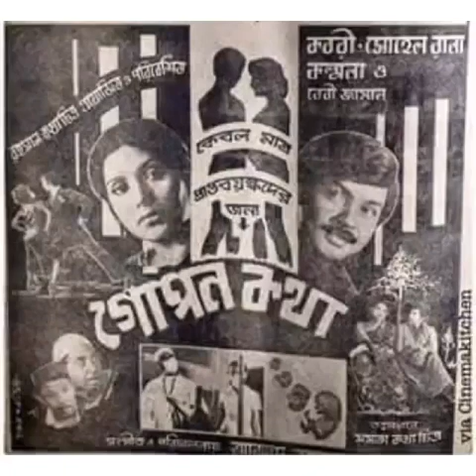জীবনের শেষ কাজ অসমাপ্ত রেখেই চলে গেলেন নায়িকা কবরী_এক্সক্লুসিভ ভিডিও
অসম্পূর্ণ অনেক কাজ, অনেক স্বপ্ন রেখেই চলে গেলেন কবরী। বাংলার অন্যতম সেরা অভিনেত্রী সারাহ বেগম কবরী। ঢাকার সিনেমার ‘মিষ্টি মেয়ে’ কবরী সক্রিয় ছিলেন সিনেমায়। ক্যামেরার সামনে থেকে চলে গিয়েছিলেন পেছনে, পরিচালকের আসনে। করোনায় আক্রান্ত হয়ে ১৩ দিনের মাথায় তিনি চলে গেলেন (ইন্না লিল্লাহি ওয়া ইন্না ইলাইহি রাজিউন)। শুক্রবার রাত ১২টা ২০মিনিটে রাজধানীর শেখ রাসেল গ্যাস্ট্রোলিভার হাসপাতালে তিনি শেষ নিশ্বাস ত্যাগ করেন। তাঁর বয়স হয়েছিল ৭০ বছর। প্রথম আলোকে কবরীর ছেলে শাকের চিশতী খবরটি নিশ্চিত করেন।
Nice Multimedia একটি অসাধারণ ইউটিউব চ্যানেল। সুন্দর আর সৌন্দর্যের ছায়া আর মায়ায় জড়ানো ভিডিও আর বিস্ময় পৃথিবীর সৌন্দর্য দেখতে আমাদের সাথেই থাকতে হবে আপনাকে। আমাদের প্রতিটি ভিডিও আপানাকে আকর্ষণ করবে প্রবলভাবে। মনমুগ্ধকর কন্টেন্ট আর অসাধারণ সর্ট ফ্লিমসহ হাজারো ভিডিও সংরক্ষণ করে রাখার মত। আপনাকে আসতেই হবে আমোদের আঙ্গনায়। তাই থাকুন আমাদের সাথে। সাবস্কাইব করুন আমাদের চ্যানেল। লাইক শেয়ার আর কমেন্ট করে আমাদের সঙ্গেই থাকুন। শুভ কামনা। সুস্থ থাকুন। সুন্দর থাকুন।